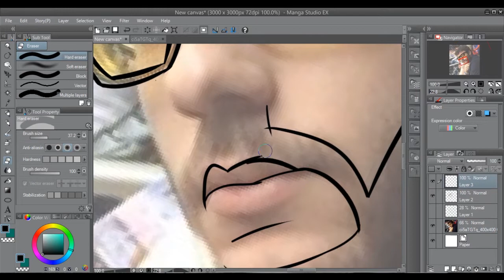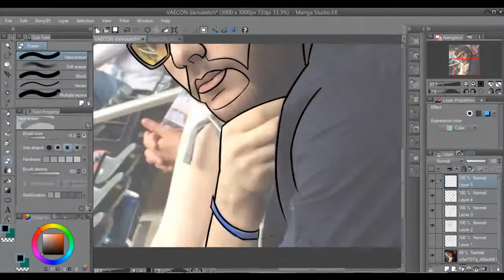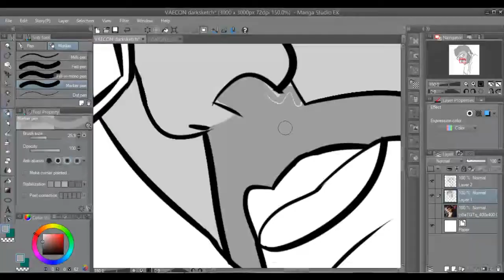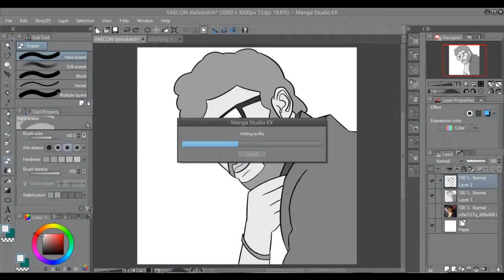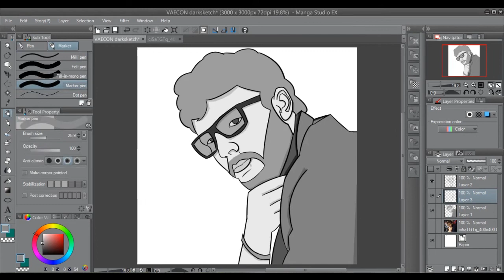Speedart: Vaecon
A drawing of Dan (Vaecon). It was really fun to draw and I relaly like the new style. It was really fun meeting Dan as well over the weekend. Hope you guys like it! Remember to like the video :D

►  Come join me on my server!: play.legioncraft.us